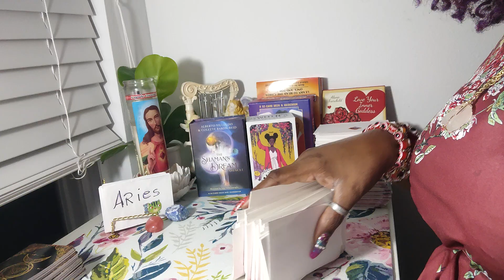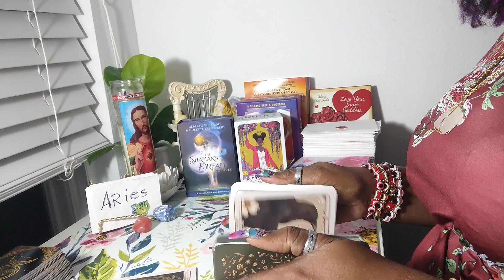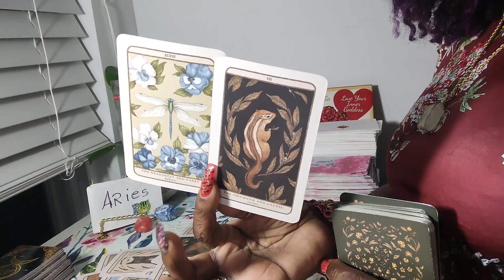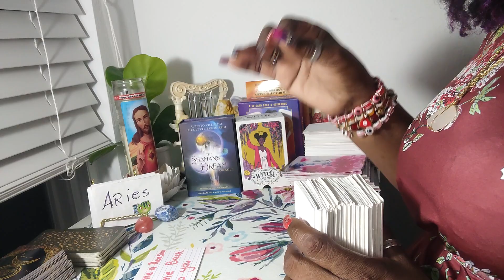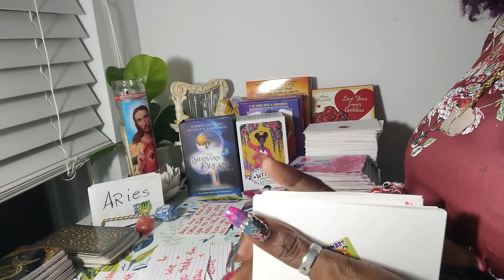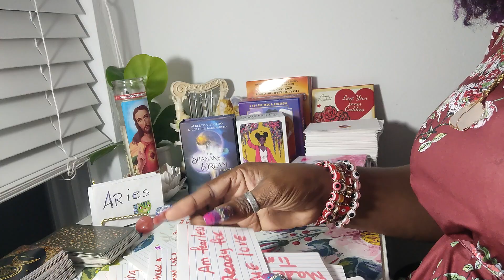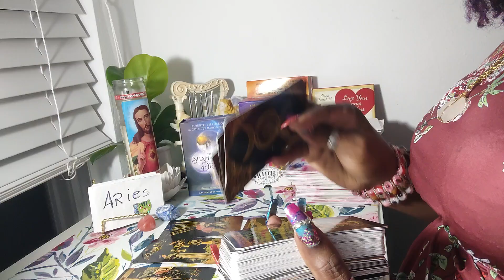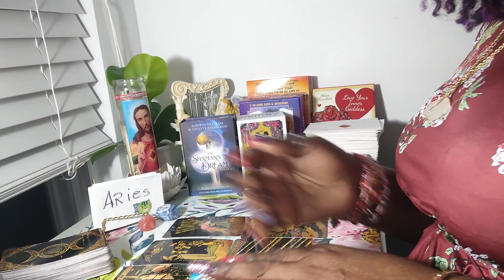ARIES♈LOOK WHO HAS THEIR MIND MADE UP🤗BUT TRUE FEELINGS ARE ABOUT TO BE REVEALED🥴IT'S HARD♾️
Capricorn | YOU'LL BE SHOCKED TO FIND OUT THEIR TRUE FEELINGS - Capricorn Tarot Reading,Capricorn ♑️💖They are determined to make this work!